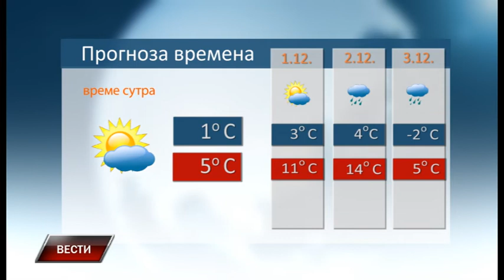Vesti 29 11 2021